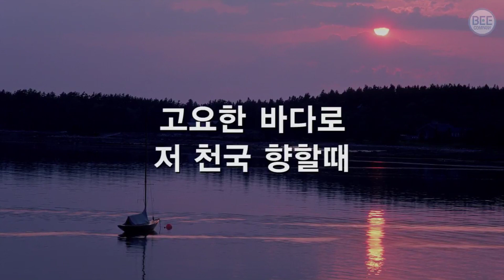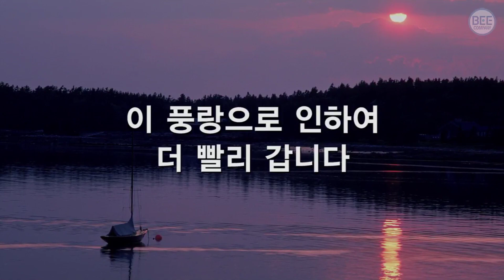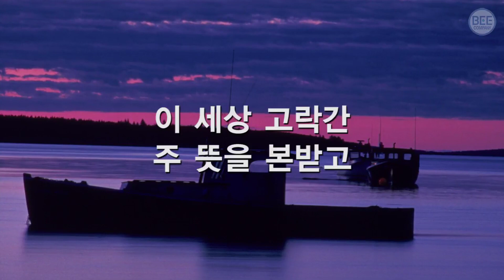찬송가373장묵상 고요한바다로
[마 8:26]
(26)예수께서 이르시되 어찌하여 무서워하느냐 믿음이 작은 자들아 하시고 곧 일어나사 바람과 바다를 꾸짖으시니 아주 잔잔하게 되거늘